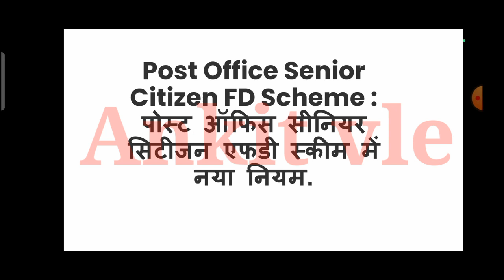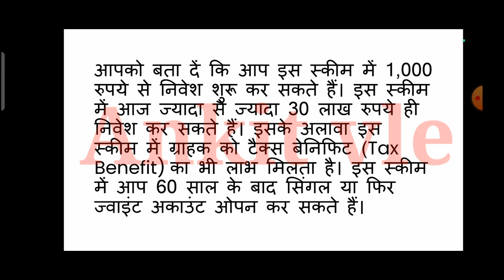Senior citizen FD Scheme | पोस्ट ऑफिस सीनियर सिटीजन एफडी स्कीम नया नियम